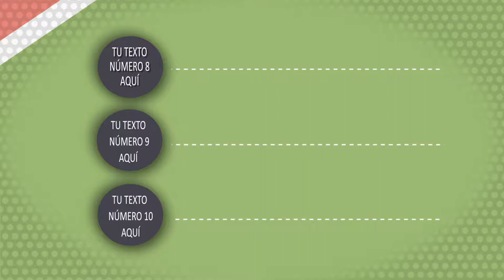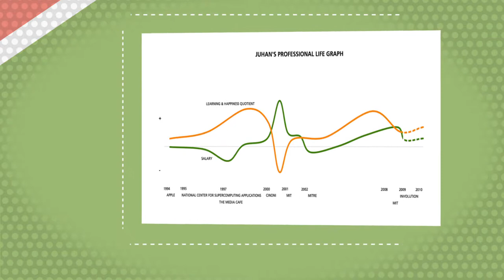Vídeo para autónomos, pymes y CV (3) ¿quieres tener tu propio vídeo desde sólo 50 euros? [IGEO.TV]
En Igeo.tv tenemos la experiencia en la producción de vídeos y marketing para vídeo necesaria para ayudar a tu negocio y aumentar tus ventas. Desde sólo 50 euros y distintas opciones de personalización podrás tener tu vídeo en muy poco tiempo. Aquí te presentamos una nueva plantilla, una genérica que se adapta a tí ya seas autónomo, dueño de una pequeña empresa, estés buscando trabajo o quieras vender tus productos a través de internet.. Pero tenemos más y si no ves lo que necesitas, pregúntanos porque podemos ayudarte.